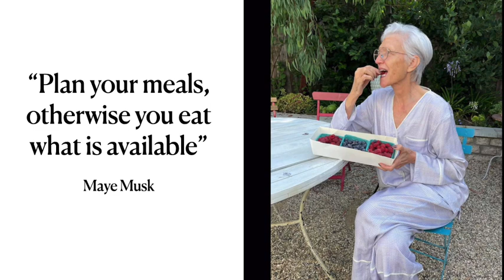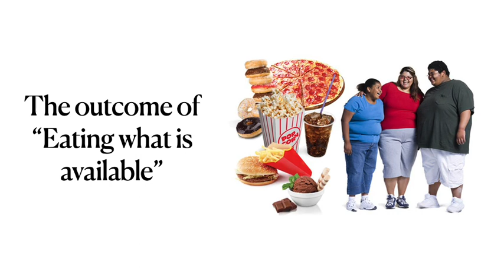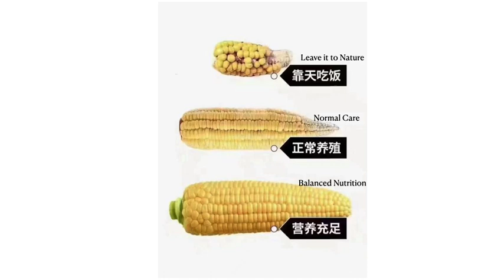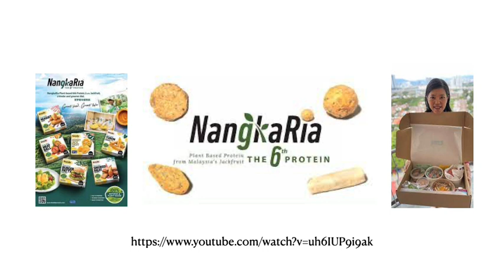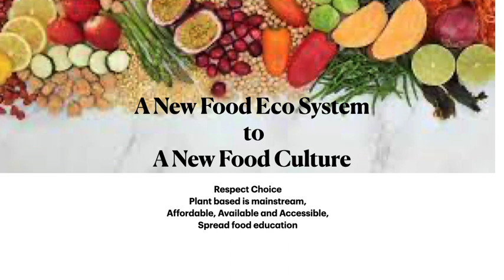NangkaRia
Introduction to NangKaria and Eating Right. This video gives an introduction to Malaysia's plant based food made from Young Jackfruit and explain the good health eating pyramid developed by Siconna.